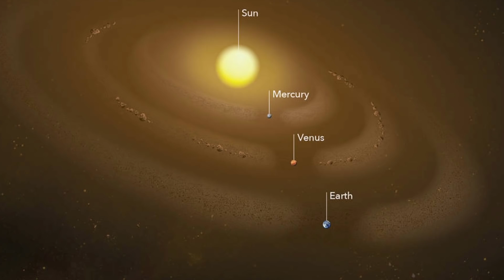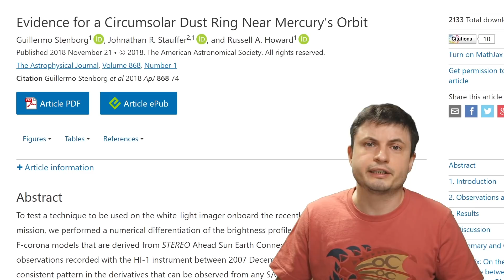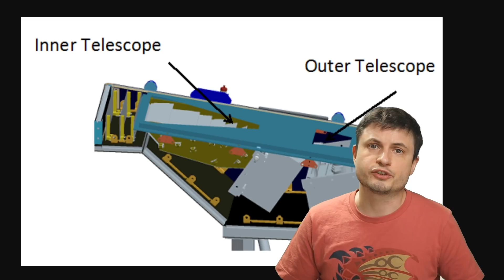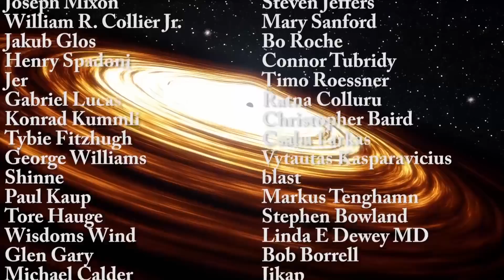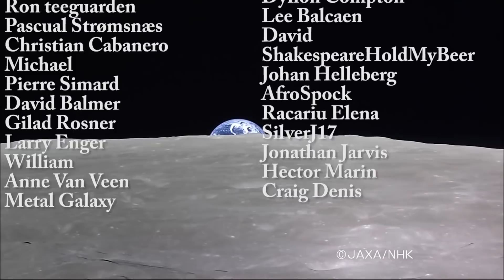Accidental Discovery of Dust Ring of Venus by Parker Solar Probe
Hello and welcome! My name is Anton and in this video, we will talk about an accidental discovery and capture of a picture of the entire dust ring of Venus by Parker Solar Probe.
Credits: NASA/Johns Hopkins APL/Naval Research Laboratory/Guillermo Stenborg and Brendan Gallagher
Mdf , public domain
NASA/Naval Research Laboratory/Parker Solar Probe

32ygEA36irM9Dsqx2rXZmHQ9rj7ZoWDYWZ

Mike Davis,
Aaron Smyth,
Janice,
Arie Verhoeff,
Drew Hart,
Alexander Falk,
Sean Goodman,
Partially Engineered Humanoid,
Mirchell McCowan,
Steven Cincotta,
theGrga,
Les Heifner,
Viktor Orias,
Tybie Fitzhugh